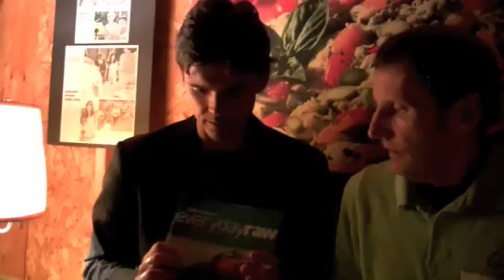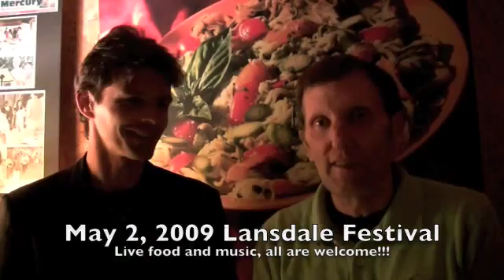Arnold & Matthew Kenney 2009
Arnold Kauffman and Matthew Kenney are both raw food experts. Matthew speaks about his journey into "EverydayRaw." And his expansion into books,  raw food schools and restaurants. Arnold will host a May 2,2009 Lansdale,PA, live food and music festival. Contact Arnolds Way Cafe in Lansdale.PA for tickets.